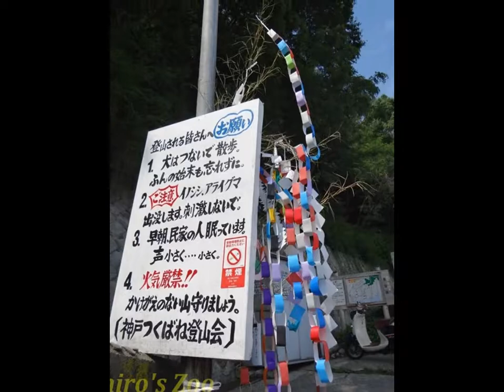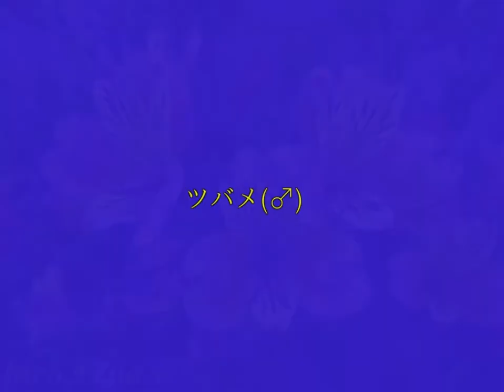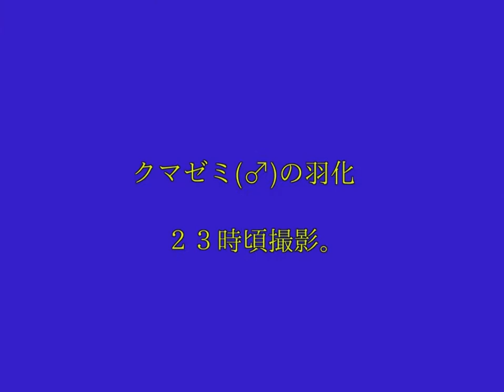雨上がりの摩耶山と、公園夜な夜な散歩！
２０１７年７月６日(木)　撮影。